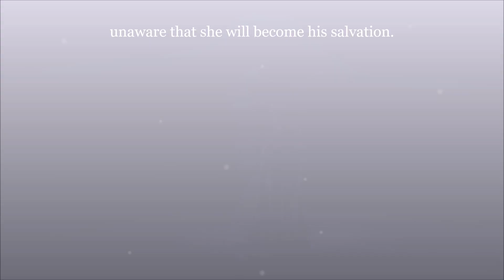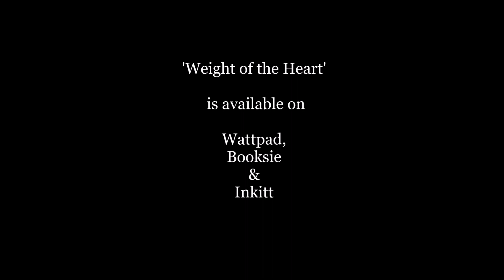Weight of the Heart Book trailer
This is a trailer I made for the book that I am writing, inspired by the Assassins in 11th Century Iran.
It is NOT fanfiction but an original romance novel.

Summary:

11th Century Iran, Alamut Castle.
Diran, a Master Assassin is on a warpath looking for the man who murdered his family. During one of his quests, he rescues a girl named Lusia, unaware that she will become his salvation.

Unfortunately, she is not all as she seems.

After her big secret is revealed, Lusia is forced to go back home where she awaits to fulfill her chosen destiny. After losing her, Diran takes on another quest where he will have to make a choice, between vengeance or love.

For anyone who is interested, my book can be read and followed on these links:

(Also available in Dutch)

Reviews are much appreciated :)

xxx

L.